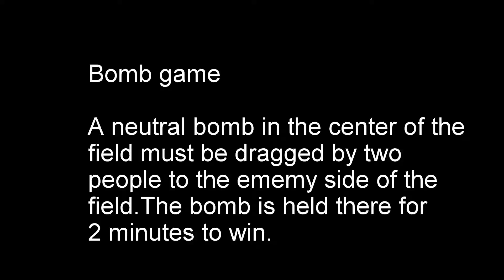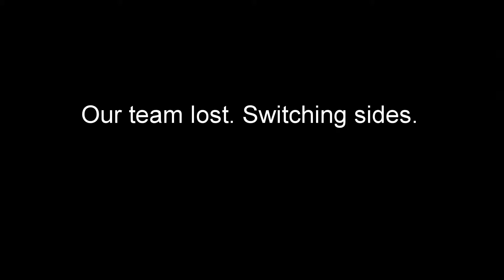Stronghold Airsoft 2/16/14 Bomb Mission, Justin's POV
airsoft gameplay from justins POV.